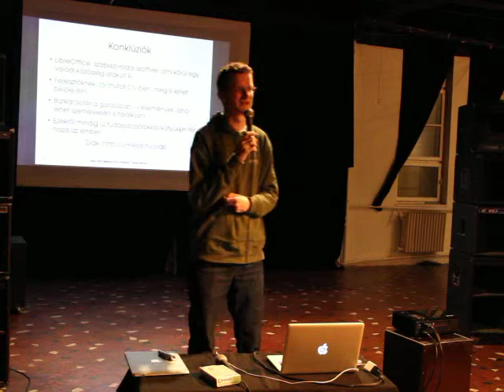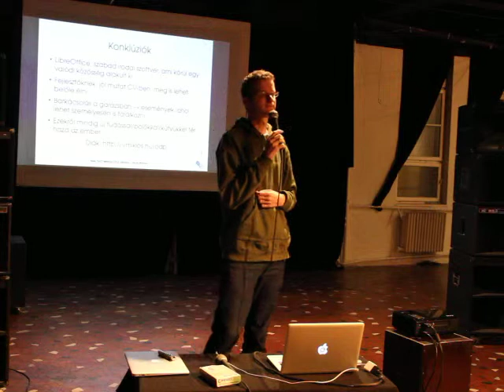Vajna Miklós (Collabora Productivity Ltd): LibreOffice hackfestek, hackathonok